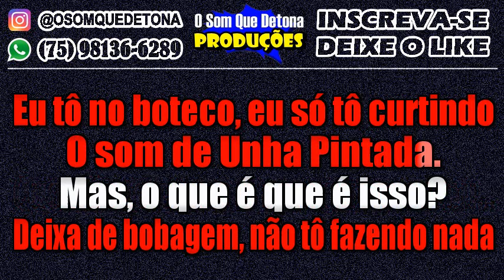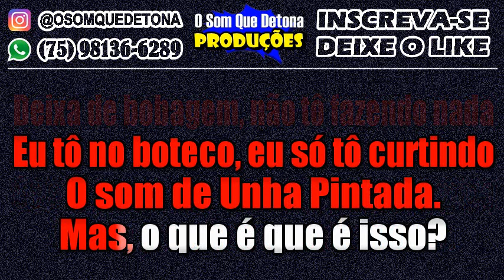KARAOKÊ DE ARROCHA - VOLTO PRO BOTECO DE NOVO (UNHA PINTADA)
PRODUÇÃO: O SOM QUE DETONA
TECLADO: YAMAHA PSR E443 - KIT SAMPLES KONTAKT THIAGO AQUINO